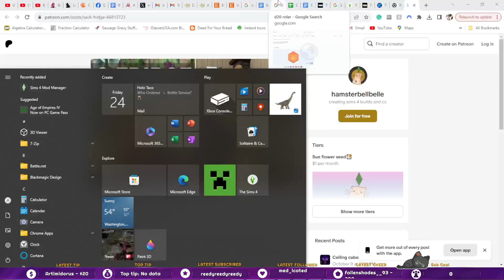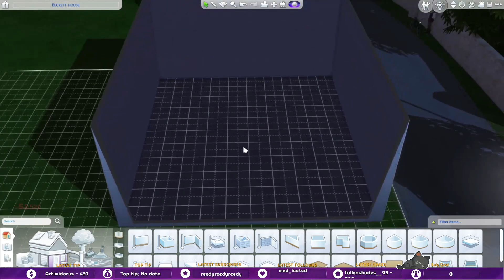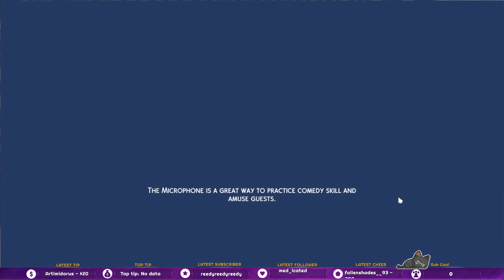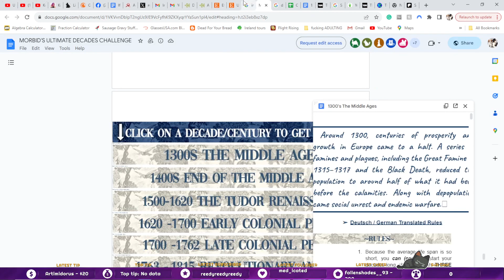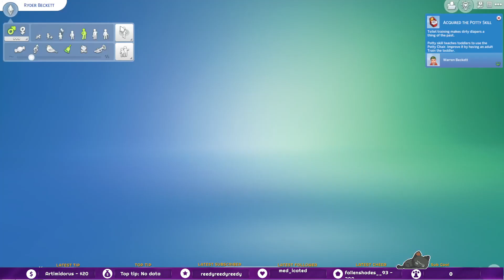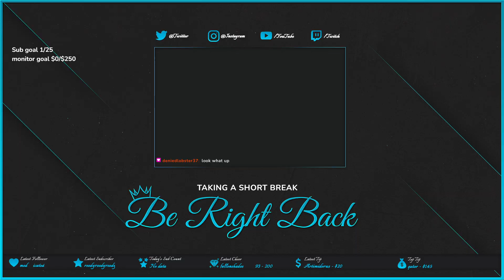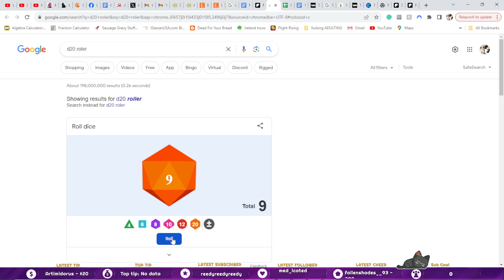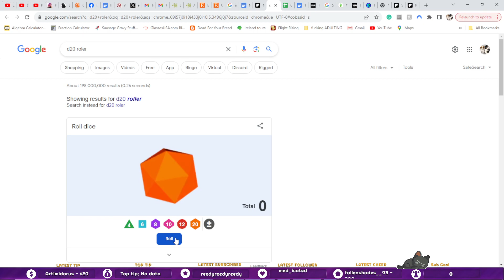Morbid Ultimate challenge ep 3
ep 1 and 2 have been lost because of my mistake! I am so Sorry! I attempt to follow rules and half the time fail -- Watch live